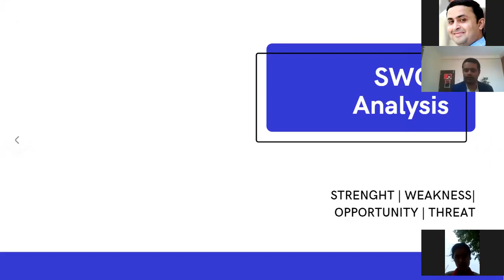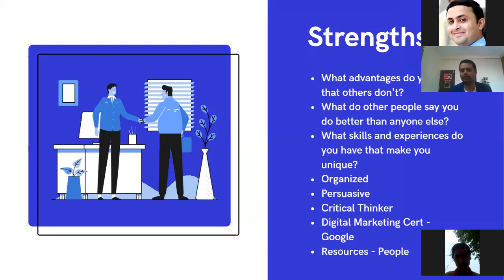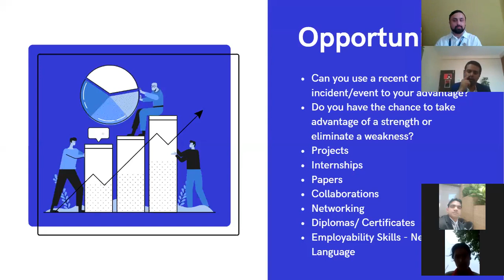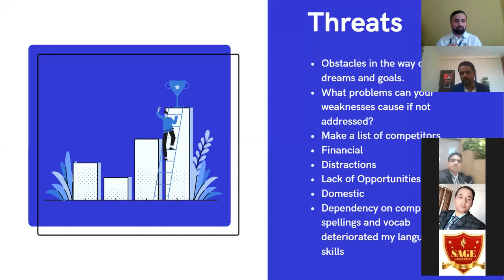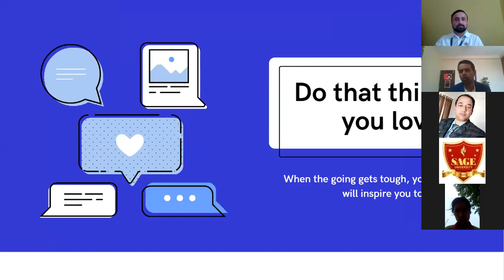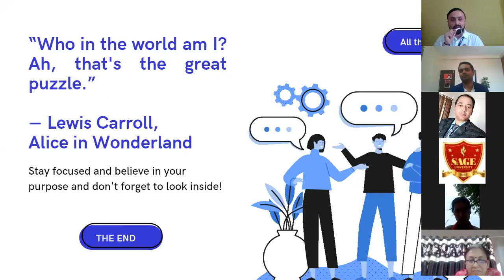Swot analysis | SAGE Talks | SUB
ConnectOnlineWithSAGE onlinesession of SAGETalks!

An enlightening session on "Swot Analysis"